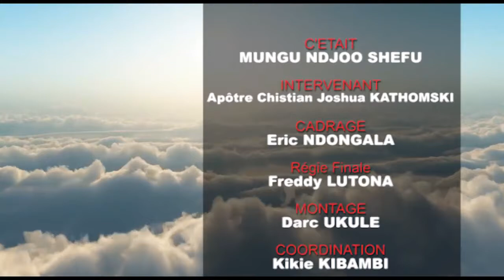MUNGU NDJO CHEFU: DANS NOTRE VIE CHRETIENNE NOUS DEVONS FAIRE CONFIANCE A DIEU AVEC L'APOTRE JOSHUA